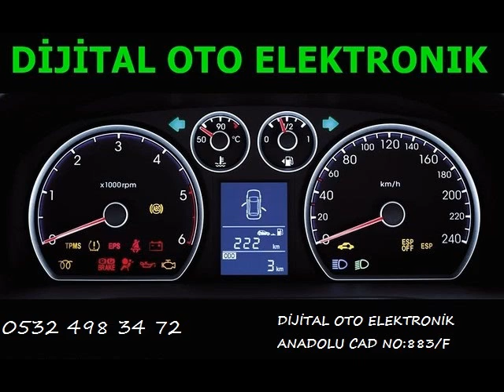Peugeot 308 Beyin Tamiri